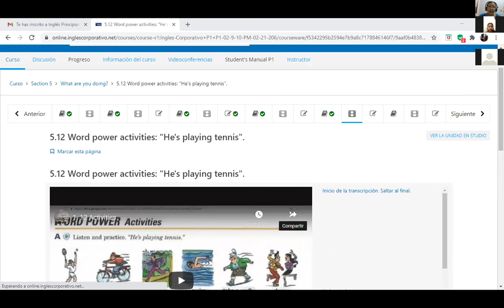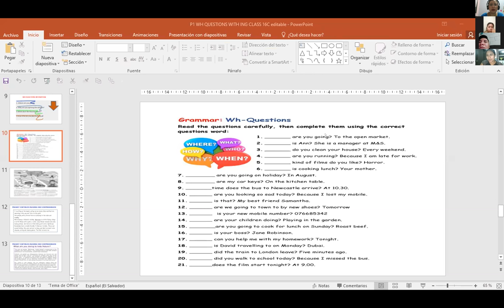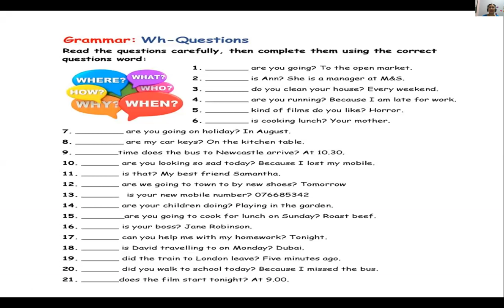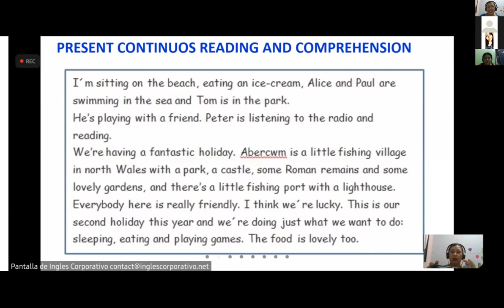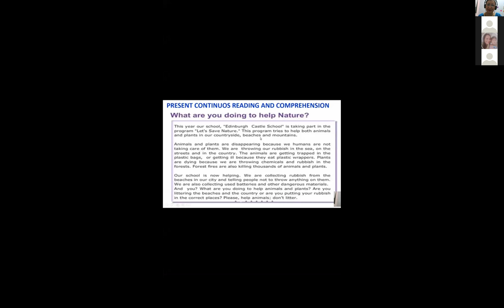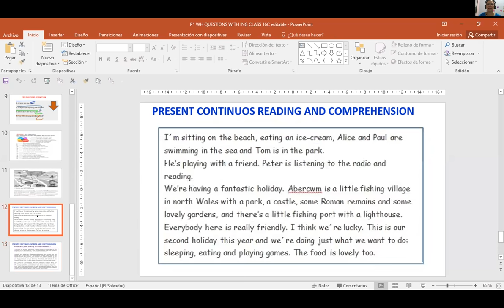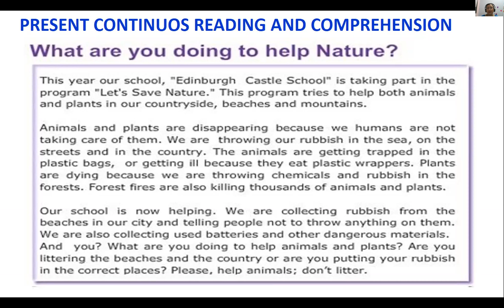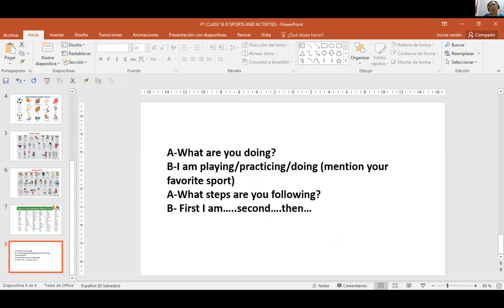Ingles Corporativo-P1-02-8-9PM-206 READING FOR DETAILS